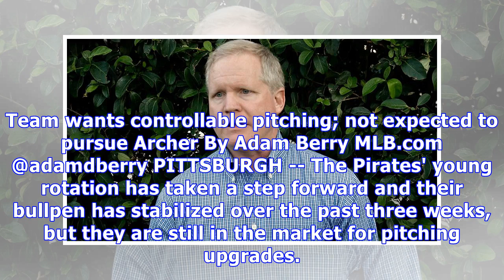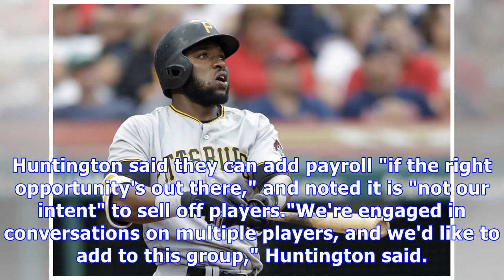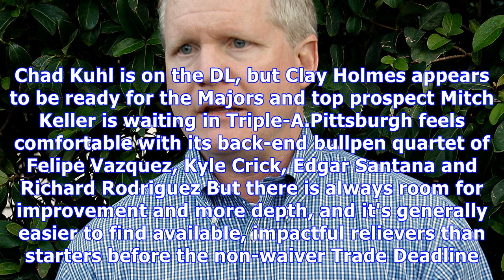Pirates want controllable starters in trade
Team wants controllable pitching; not expected to pursue Archer By Adam Berry MLB.com @adamdberry PITTSBURGH -- The Pirates' young rotation has taken a step forward and their bullpen has stabilized over the past three weeks, but they are still in the market for pitching upgrades. Pittsburgh's front office is looking for controllable pitching, according to a source, as Tuesday's non-waiver Trade Deadline approaches. MLB Network insider Ken Rosenthal reported on Sunday that the Bucs are looking fo...